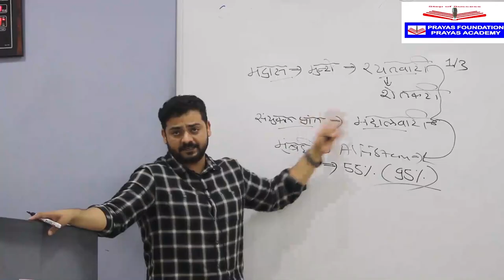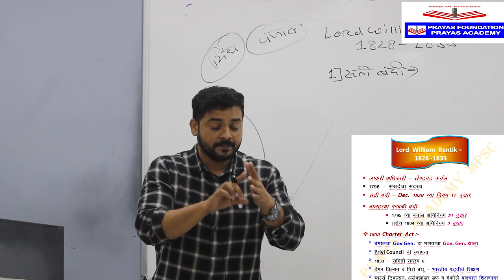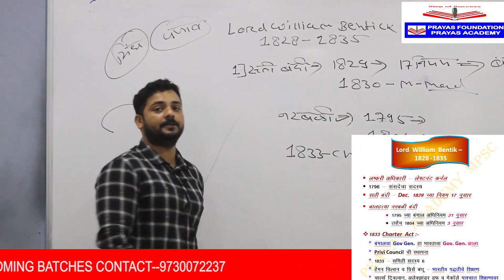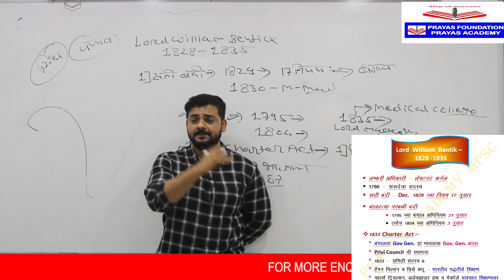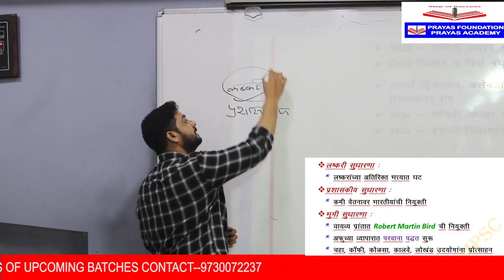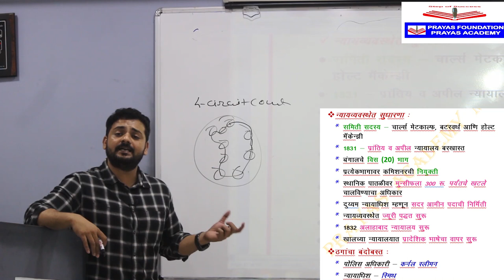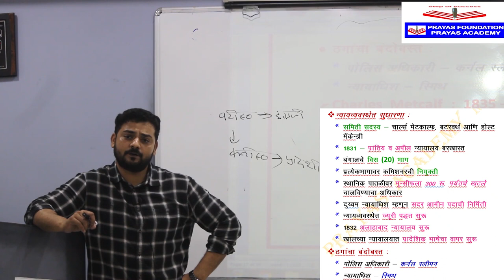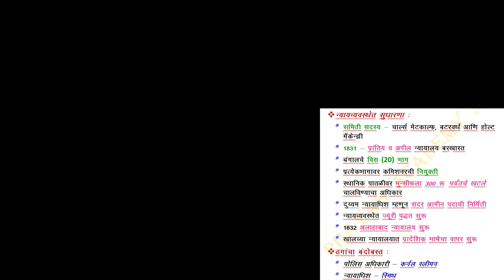MPSC | LECTURE 11 | लॉर्ड विलियम बैन्टिक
Lord William Henry Cavendish-Bentinck GCB GCH PC (14 September 1774 – 17 June 1839), known as Lord William Bentinck, was a British soldier and statesman.[1] He served as Governor-General of India from 1828 to 1835. He has been credited for significant social and educational reforms in India including abolishing Sati, the suppression of female infanticide and human sacrifices,[2] and ending lawlessness by eliminating Thuggee with the aid of his chief captain, William Henry Sleeman, which had existed for over 450 years. He along with Thomas Babington Macaulay introduced English as the language of instruction in India.